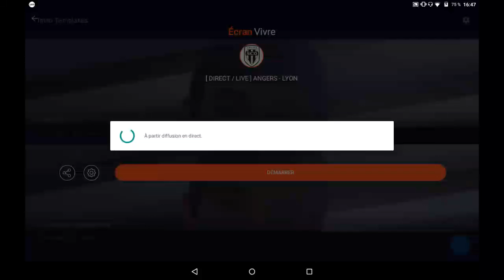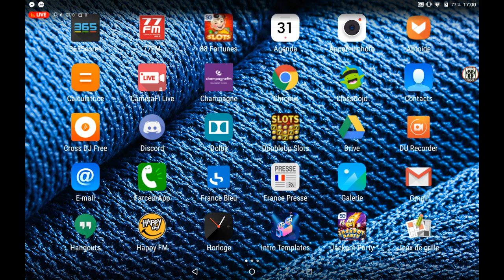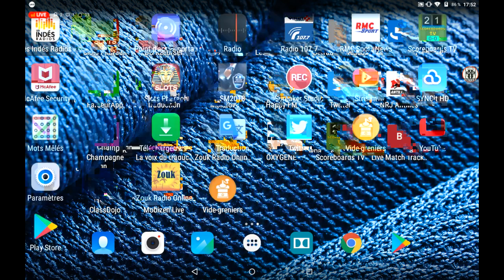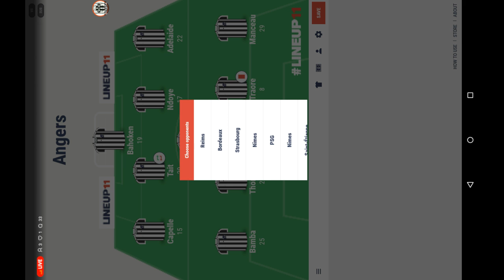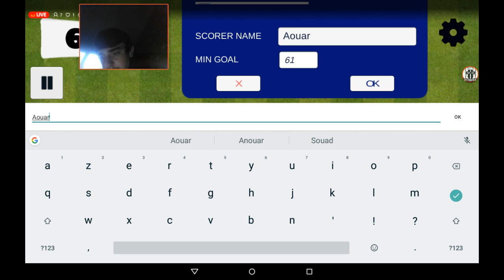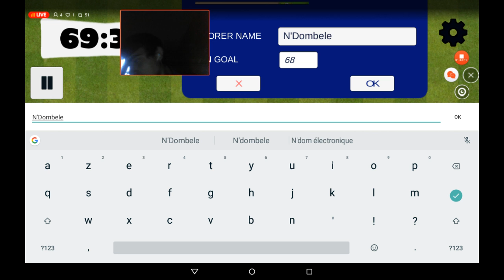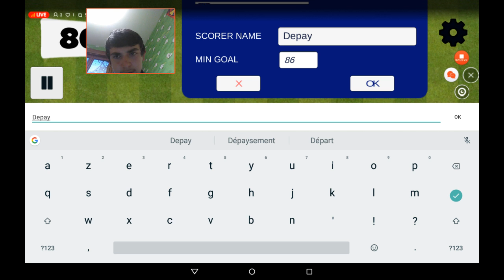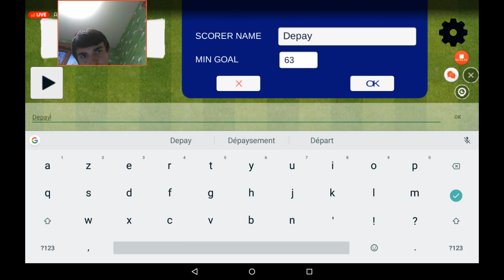[ DIRECT / LIVE ] ANGERS - LYON